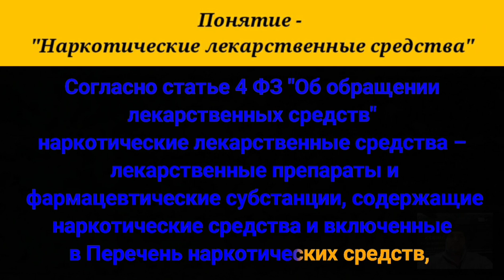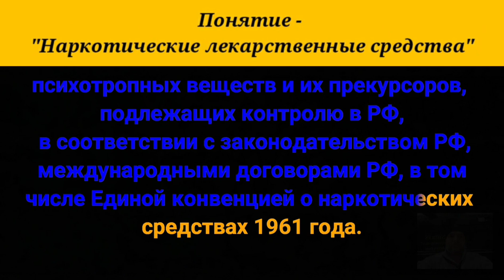Что понимается под наркотическими лекарственными средствами?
Что понимается под наркотическими лекарственными средствами? Согласно статье четвертой Федерального Закона "Об обращении
 лекарственных средств"
наркотические лекарственные средства –
лекарственные препараты и
 фармацевтические субстанции,
 содержащие наркотические средства и
 включенные в Перечень наркотических
 средств, психотропных веществ и их
 прекурсоров, подлежащих контролю в
 Российской Федерации, в соответствии с законодательством
 Российской Федерации, международными договорами
 Российской Федерации, в том числе Единой конвенцией о
 наркотических средствах 1961 года.